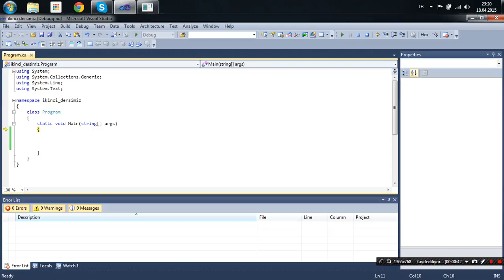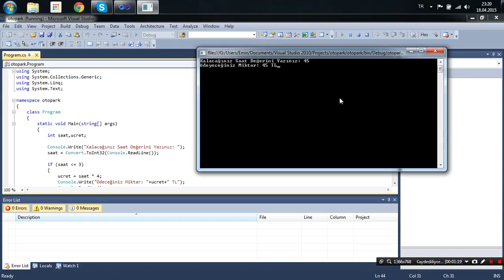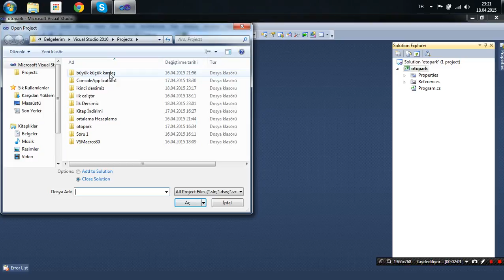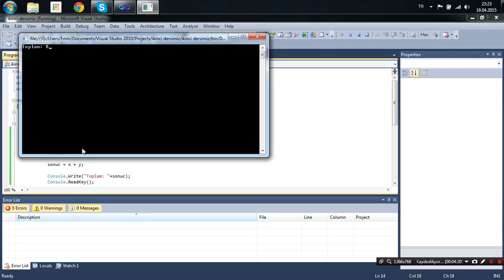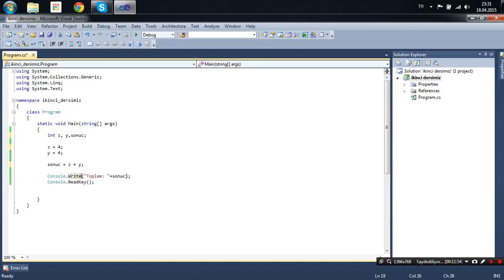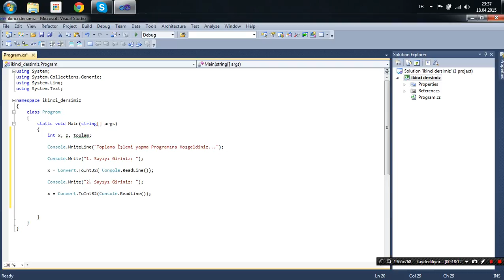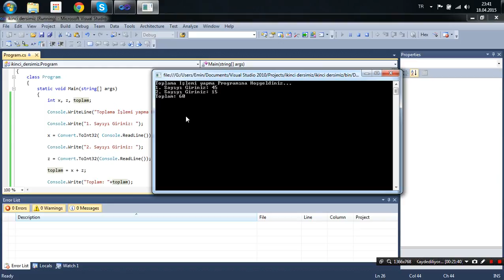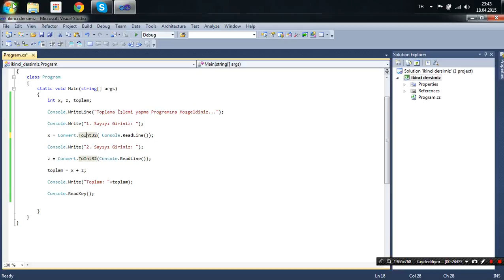Adım Adım C#: Integer Değişken Tipi (Ders 2)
Günümüzde kullanılan çoğu programların yapı taşında bulunan C# derslerimizin 2. bölümünü çektik. 2. Bölümümüzde Genel Olarak; İnteger değişken tipini inceledik.